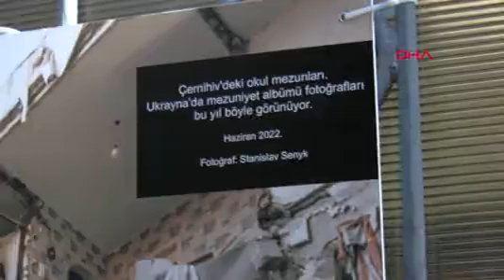Ukrayna Büyükelçiliği'nde Depremde ve Savaşta Ölenler İçin Anma